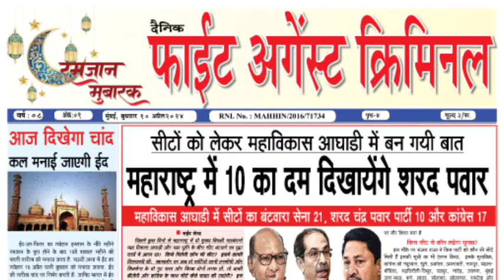Satara में Shashikant Shinde सिद्धांत और विकास की लड़ाई लड़ेंगे | Maharashtra | NCP | Politics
Read more -

Follow us -